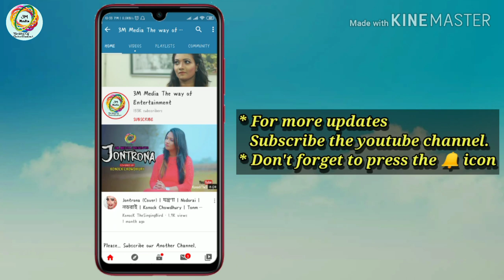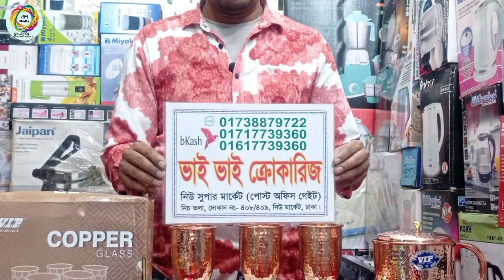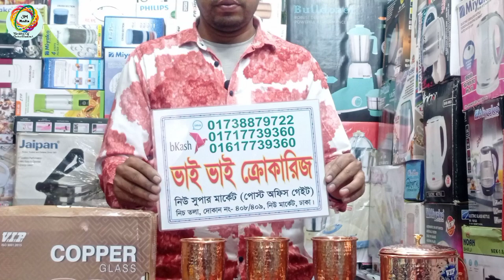পিতলের জগ ও গ্লাস সেটের দাম জানুন Order Now 01738-879722 (imo)। Pitoler Jug & Glass Set Price.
Konock Chowdhury